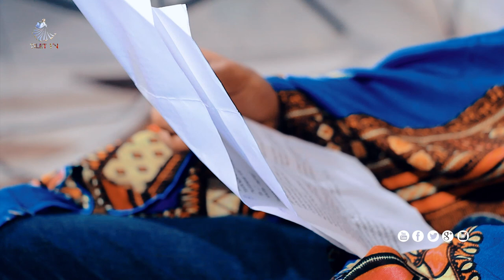ETHIOPIA ገጣሚ ኀያል የበዩ ልጅ (ሔዋንነት ሙላት) ©TILT TV 2020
አሁንም ነገም ወደፊትም አምረንና ተውበን እንድንታይ ጥንትም በሀገር ባህል የተሸመነው ጥበባችንን ጠብቀን ጥለታችንን በፍቅር እንቋጨው ከጊዜው ጋር እንፍጠን ከደስታችንም ጋር እንዛመድ ባህል፤ታሪክ፤ጥበብና ሌሎች እጅግ ብዙ አዝናኝ አስተማሪና አስደሳች ቁምነገሮች እኛ ጋር በብዙ አማራጮች አሉ ጥለት ቲቪ በማድረግ ቤተሰብ ይሁኑ!